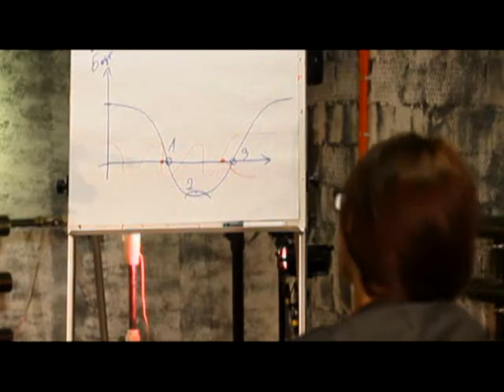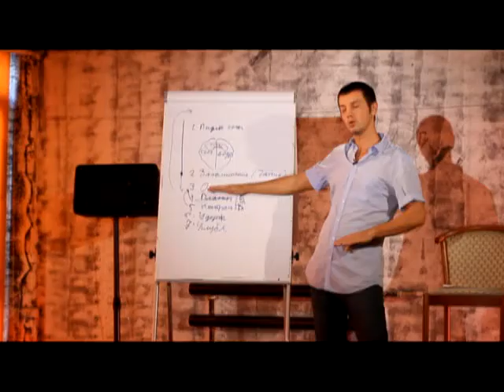Oсознанные сновидения 1